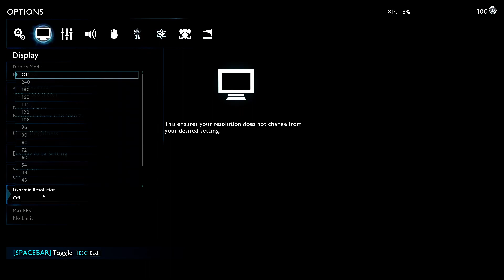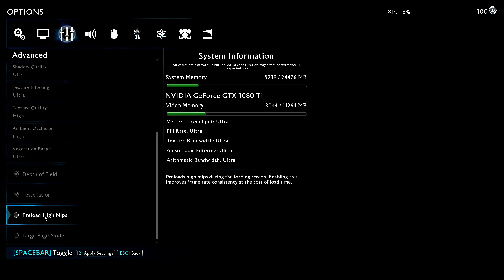Save the Castle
Re:Playing Shadow of War on PC - More Orcs